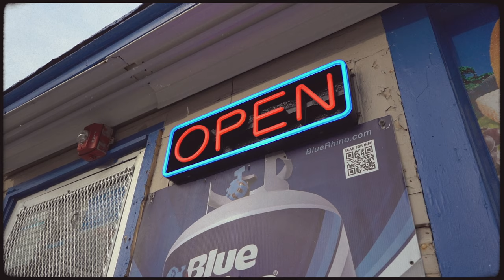Bricks - "Fr Fr" (Official Music Video)